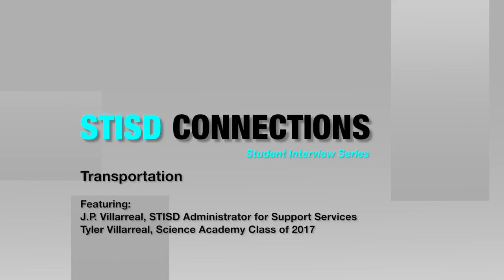STISD Connections – Transportation (Ep 102)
Featuring:
J.P. Villarreal, STISD Administrator for Support Services
Tyler Villarreal, Science Academy Class of 2017